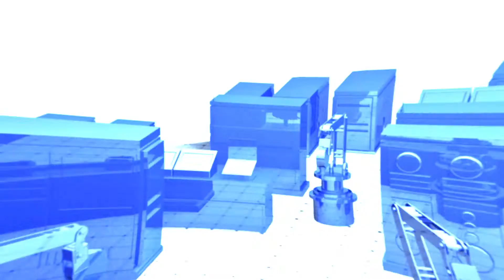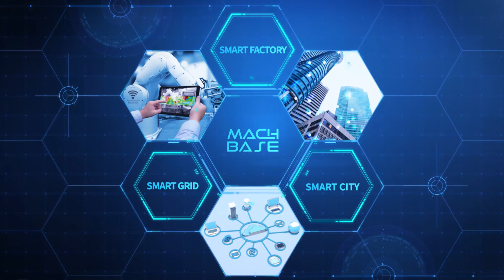An Overview of MACHBASE for Smart Factory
Machbase is the core solution for smart factory. Optimizing for ultra-speed data input, retrieval and compression, Machbase can process huge volumes of log/machine data in real-time.